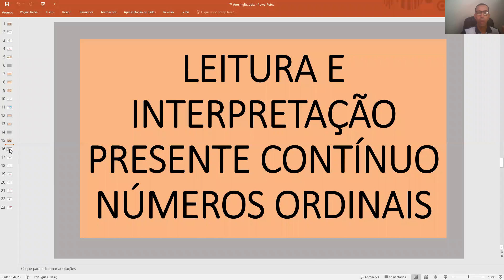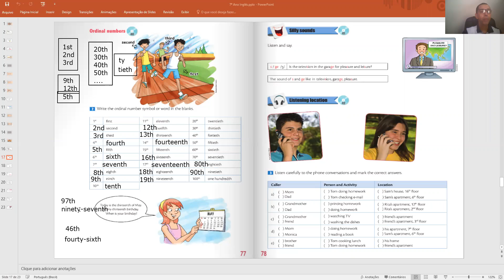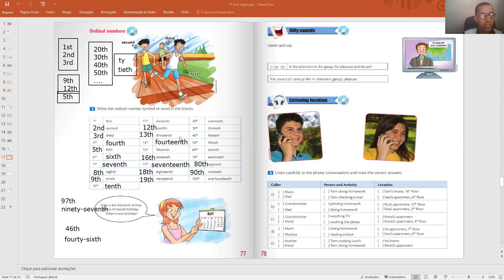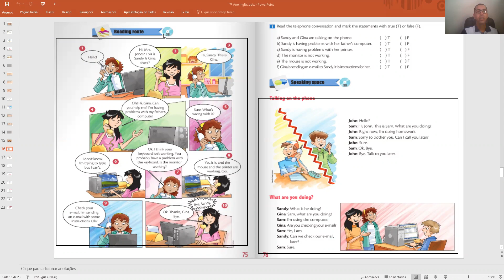AULA DE INGLÊS DO 7º A 08/09/20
Leitura e interpretação